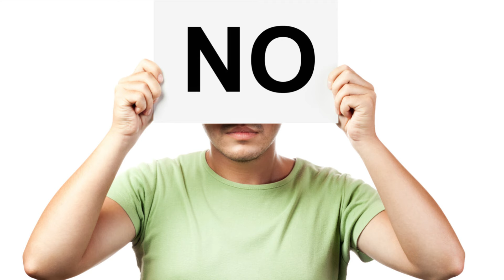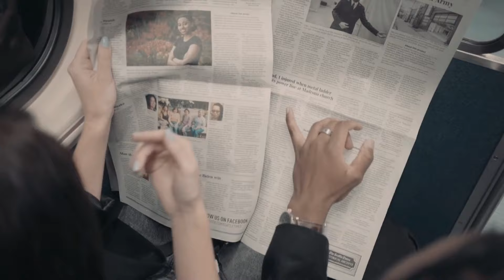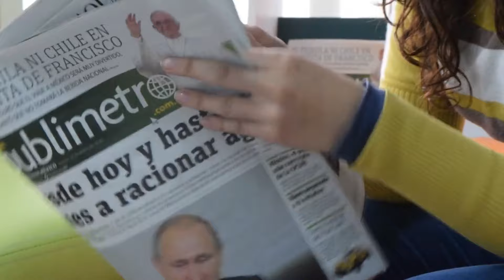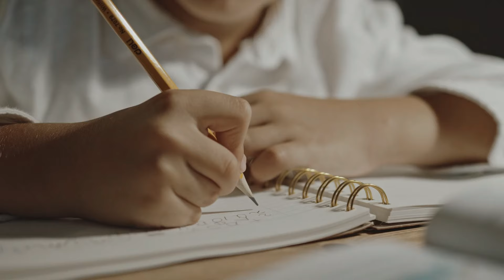جولينا روز (ستيفاني) - سر اختفاء أشهر ممثلة في مسلسل ليزي تاون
في هذا الفيديو أصدقائي من سلسلة قصص الكرتون الحقيقة أو نظريات راح تدمر طفولتك سوف نرى السبب وراء اختفاء أشهر ممثلة في عالم مسلسلات الكرتون جولينا روز او ستيفاني ، والتي اكتسبت شهرة واسعة في مسلسل الطفولة المحبوب ليزي تاون (lazy twon) المعروف بمدينة الكسالى ، ولكن بمجرد أن تم إيقاف المسلسل حتى اختفت مباشرة من عالم الشهرة و الأضواء و الأموال ، لمعرفة المزيد من التفاصيل تابعوا الفيديو للنهاية إخوتي، فرجة ممتعة أصدقائي الأبطال ..

جولينا روز انستغرام
جوليانا روز
كواليس ليزي تاون بالعربي
جولينا روز ويكيبيديا
كيف اصبحت جولينا روز
اغاني جولينا روز
لقاء مع جولينا روز
قصة ليزي تاون
قصة جولينا روز
ليزي تاون
LazyTown arabic
Lazy twon بالعربي
ليزي تاون بالعربي
ليزي تاون اغنية
موت روبي روتن
سبورتكس روبي روتن
وفاة روبي روتن
ليزي تاون الحلقة 1
ليزي تاون بالعربي اغنية
ليزي تاون بالعربية
ليزي تاون مقدمة
ليزي تاون ممثلين
ليزي تاون شخصيات
ليزي تاون كرة القدم
ليزي تاون ستيفاني
ستيفاني اميره
ستيفاني ليزي تاون 2024
ليزي تاون عيد ميلاد ستيفاني
سبورتاكوس
روبي روتن ليزي تاون
روبي روتن مات
روبي روتن الحقيقي
روبي روتن اسلم
روبي روتن مسلم